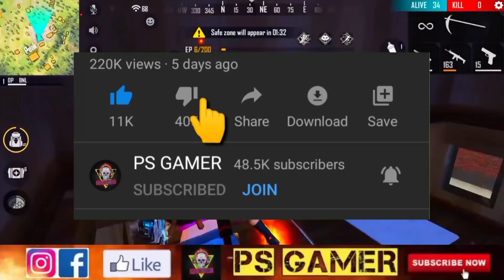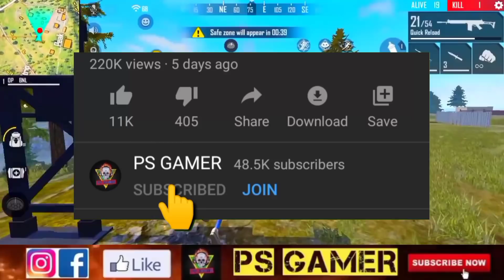UPCOMING RARE ITEMS IN FREE FIRE 🤩| NEW EVENT | RAMPAGE EVENT FREE BUNDLE | NEW CAR SKINS & CHAPPAL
JUNE 2021 EVENT FREE FIRE
PARA SAMSUNG

1. Garena free fire Indonesia live
2. Garena free fire Brazil live
3. Garena free fire India live
4. Garena free fire Brasil live
5. Garena free fire Singapore live
6. Garena free fire Thailand live
7. Garena free fire Vietnam live